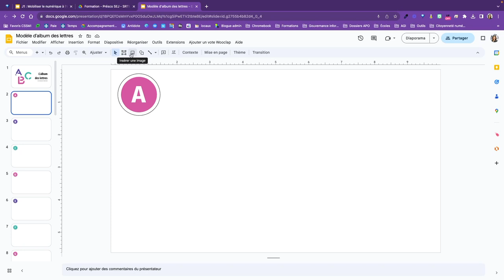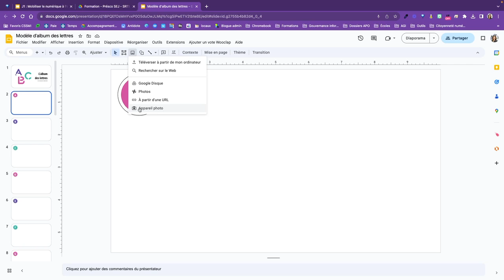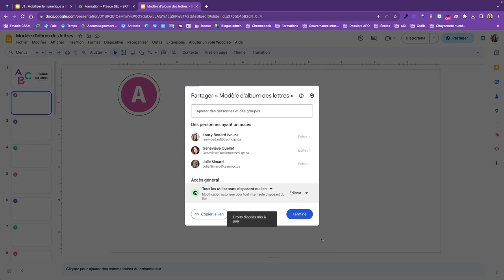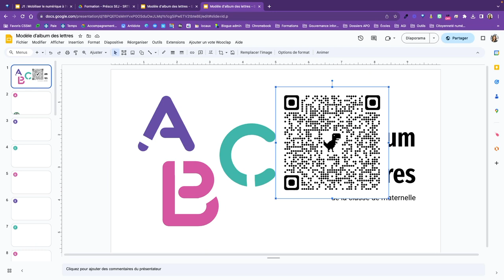Formation à l'éducation préscolaire — partage d'un canevas Google Présentations sans connexion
Cette vidéo explique comment partager un canevas Google Présentations en mode modification pour que les jeunes apprenant.e.s puissent y ajouter des contenus (ex. : images ou vidéos) en collaboration, et ce, sans connexion à un compte.